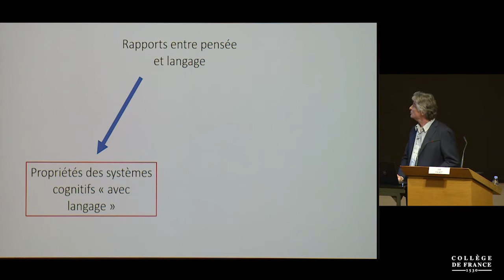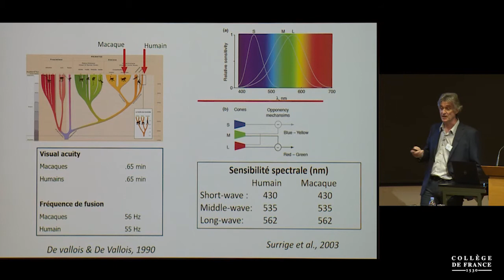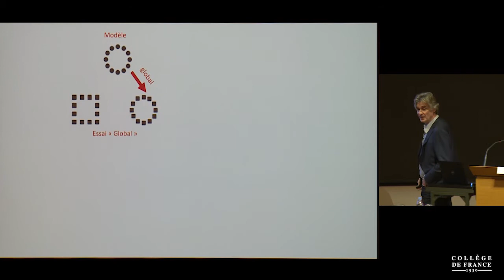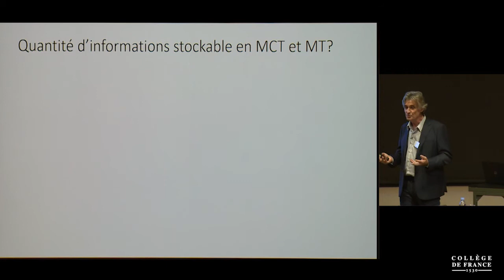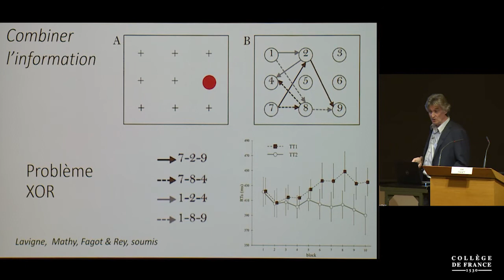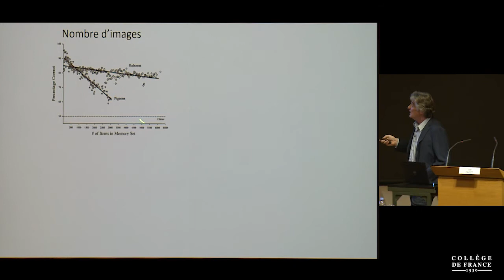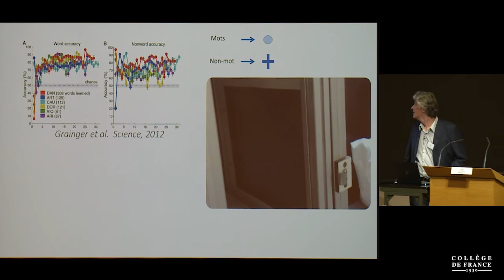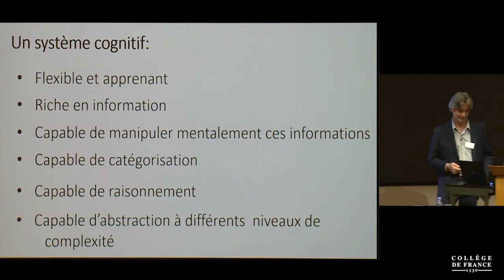Penser sans langage : approche expérimentale chez le babouin - Joël Fagot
Colloque de rentrée 2018 : Langue et science, langage et pensée
Conférence du vendredi 19 octobre 2018 : Penser sans langage : approche expérimentale chez le babouin

Intervenant(s) : Joël Fagot, LPC-CNRS-Aix-Marseille